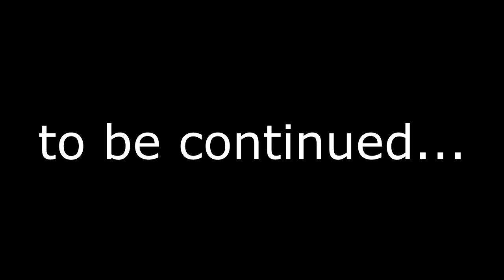COME (NON) GIOCARE A FORTNITE #2 Curre93 ITA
SECONDO EPICO EPISODIO :D BUONA VISIONE

I video li faccio io con l'HD PVR 60 e il programma di editing Sony vegas pro 14 quindi se volete consigli su come funziona il tutto il prezzo ecc, non esitate a contattarmi :)
Grazie ancora di tutto, buon proseguimento sul mio canale... Bella raghii :)